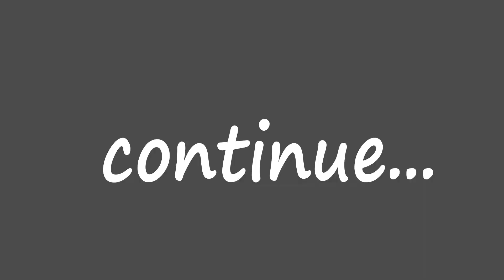Assassin's Creed Unity - Ep. 33 Saturnus - Nostradamus Enigma (filler)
Hi, I'm "the great" James Gmilh and today I'm going to play Assassin's Creed Unity.